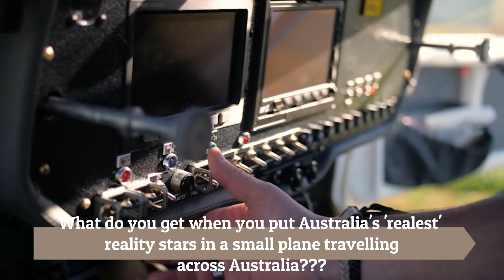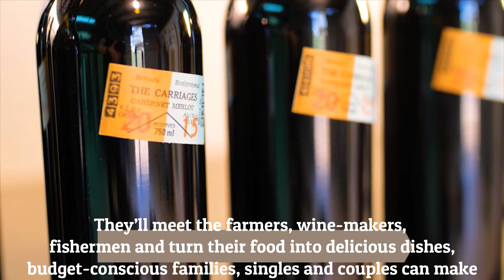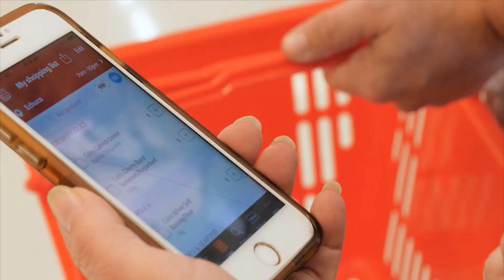Champagne Food on a Beer Budget - SIZZLE REEL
After months of planning, hundreds of hours writing, producing, directing, filming and editing, many groups of teams across the globe we finally have our pilot episode.  We have to keep some things a little close to our chest, but here is a sneak peak of what's to come in our 10 episode season.  and watch this space for more information later this year.